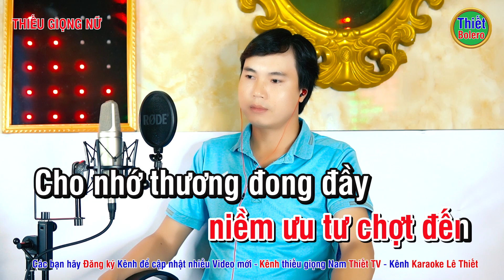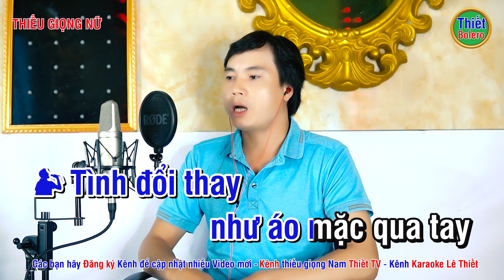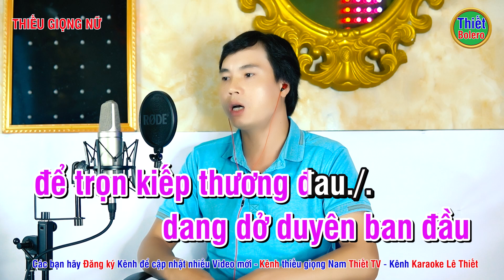Bội Bạc ✔ Karaoke Thiếu Giọng Nữ ► Song Ca Với Trung Dũng ❖ Thiết Bolero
Thiết Bolero:
❖ Bài hát: BỘI BẠC
Bản quyền thuộc về Thiết Bolero. Vui lòng không sao chép dưới mọi hình thức.